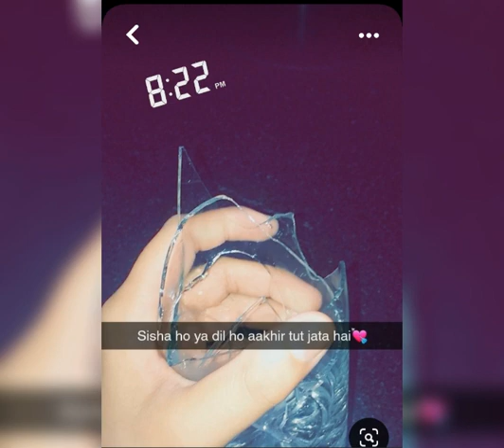mehreb alvida whatsapp status